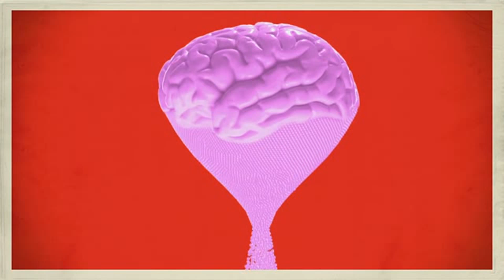Can Your Memory Go Completely?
FreeDem Videos Hope to Boost Ireland's Brain Health and Tackle Fears About Memory Loss

10 quirky animated videos addressing common concerns about memory loss and dementia have been developed by researchers in Trinity College Dublin in a bid to allay fears about memory loss, promote brain health and tackle the stigma associated with dementia.